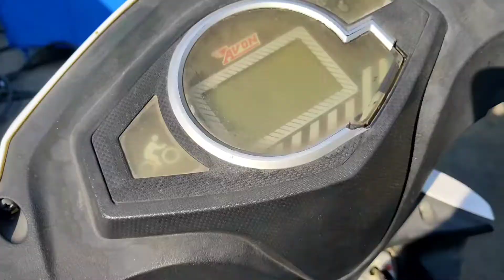Light💡Kam Marble🔮Jyada||Car Repair Vlog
ab apun aur jyada soyega